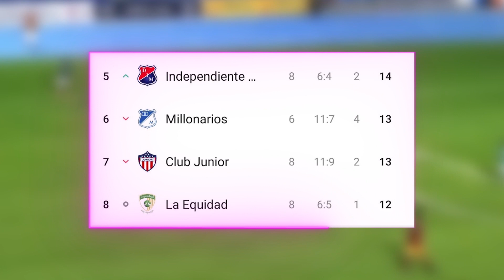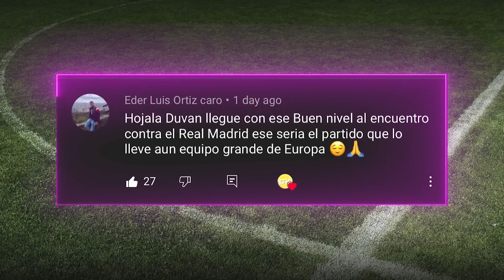JAMES ¿NO vendrá contra BRASIL? | GOL de MATHEUS URIBE | ZAPATA rompe RECORD con ATALANTA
JAMES transmitió enTwitch por primera vez y habló sobre el partido de Colombia vs Brasil y su posibilidad de viajar con la Selección. Matheus Uribe marcó Gol. Zapata alcanzó los 60 goles con Atalanta. Cali empató a 1 con Alianza Petrolera con un autogol. Todo esto y más, AQUÍ: